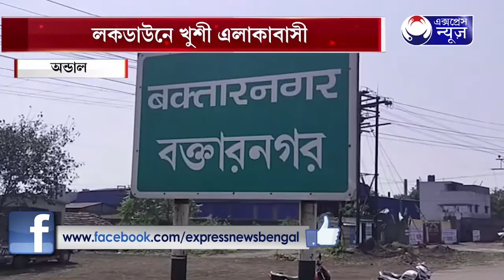LOCKDOWN E KHUSI ELAKABASI I লকডাউনে খুশী এলাকাবাসী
লকডাউনে খুশী এলাকাবাসী